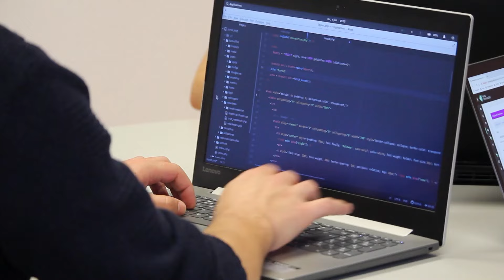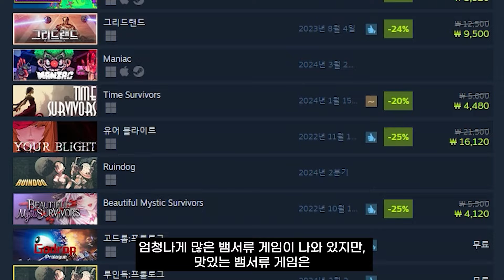정말 재밌어! 2024 신작 인디게임 추천!!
0:00 인트로
0:37 빼앗긴 왕국
2:13 딥 락 갤럭틱 서바이버
4:22 백팩 배틀즈